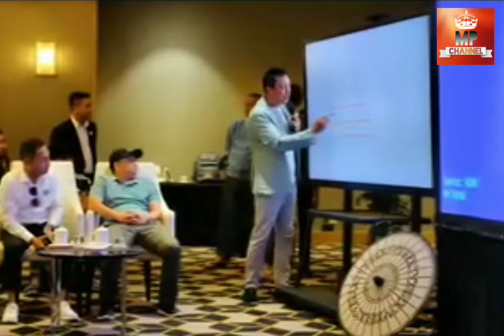ယူ ၁၅ကို ဂျပန်နည်းပြနဲ့ Train ပြီး နှစ်နှစ်နေရင် ကမ္ဘာ့ဖလားဝင်ရမယ် ဦးဇော်ဇော်ပြော 🙄🙄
ယူ ၁၅ကို ဂျပန်နည်းပြနဲ့ လေ့ကျင့်ပြီး နှစ်နှစ်နေရင် ယူ၁၇ ကမ္ဘာ့ဖလားဝင်ရမယ် ဦးဇော်ဇော်ပြော 🙄🙄
Video Crd - MFF